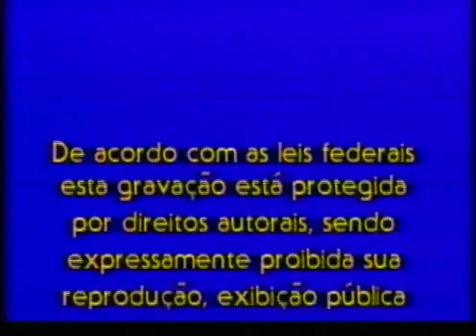Vinheta Poletel Video